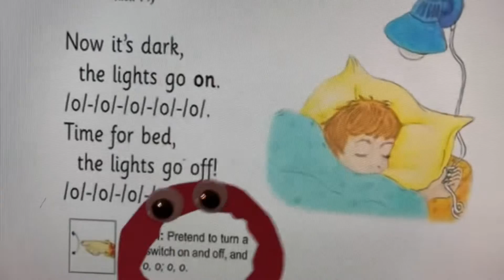Jolly Phonics Letter O in Low Tone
O is for Ottawa & Orange!